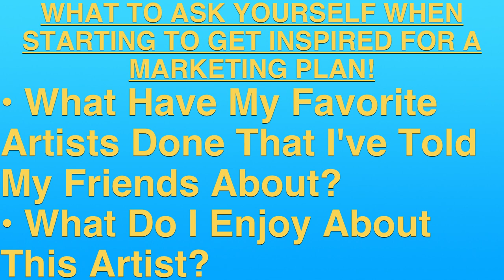How To Write A Music Marketing Plan That Works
In this video I discuss how inspiration works for boring things like writing a marketing plan.

Unlock the secrets of finding inspiration for even the most mundane tasks, like crafting a marketing plan, in this engaging video. Delve into an insightful exploration of how inspiration can infuse life and creativity into otherwise dull or monotonous endeavors. Gain valuable insights and strategies to revitalize your approach to marketing planning and transform it into an exciting and dynamic process. Don't miss this opportunity to discover how to make the most of your creative potential, even when dealing with seemingly unexciting tasks.